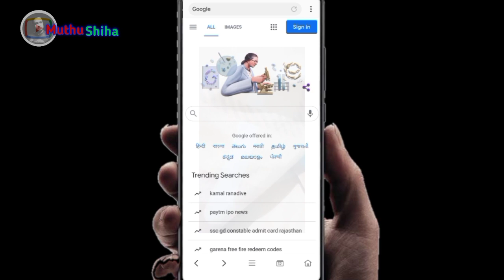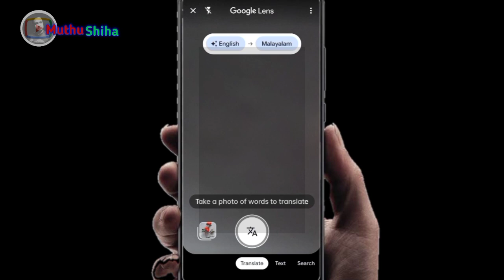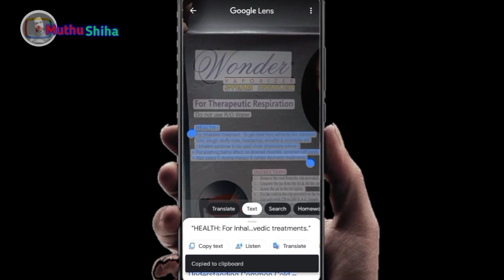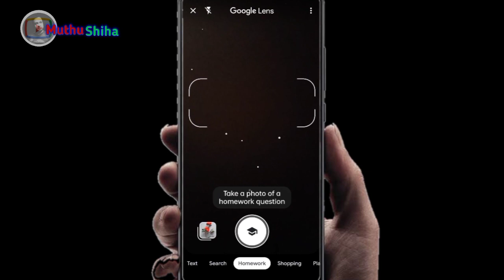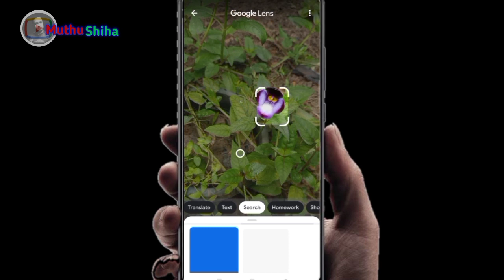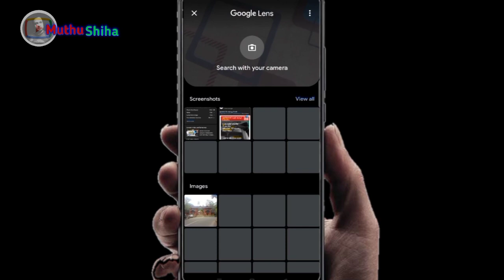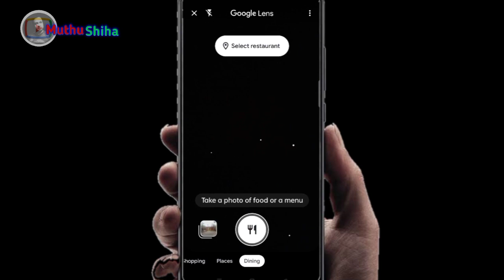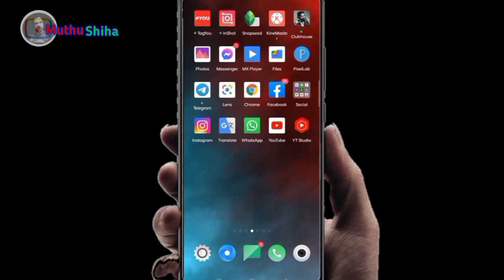Google Lens Malayalam | How to Type Easily Using Mobile | Important Features of Google Lens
Usefull features of google lens Important features of google lens Google lens features in malayalam How can serch a content without name Translate language from a board Copy text form visiting card

Google lens features in malayalam, Important features of google lens, How to use google lens, Usefull features of google lens, How can serch a content without name,Translate language from a board,Copy text form visiting card, How to use google lens on android, How to use google lens without app,google lens app,google lens tips and tricks,google lens
Also you can scan QR code, check paint or flower which you're not aware

So many features you can enjoy with or without

application

Lets try